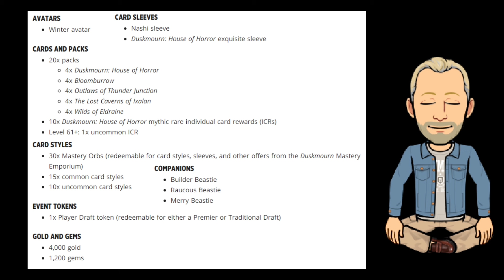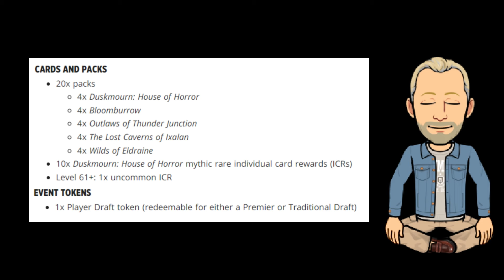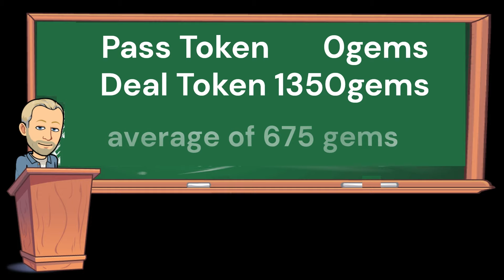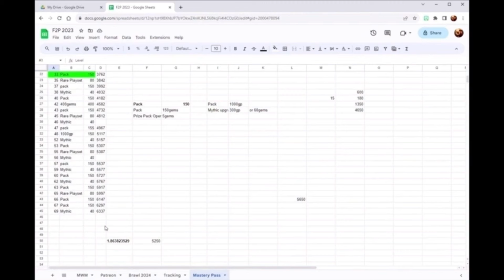DSK Mastery Pass Truth- MtG Arena Budget Value Worth Free F2P Duskmourn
You can find me LIVE on Twitch Wednesday-Friday! Stop by to hangout, or ask a question.

I have over 250 budget friendly decks in my Aetherhub archive

The Impact of Individual Perception on Asset Valuation in Magic: The Gathering Arena Mastery Pass
Understanding the Mastery Pass

The Magic: The Gathering Arena Mastery Pass is a recurring subscription model in the digital card game. It offers players a variety of rewards, including cosmetics, packs, and in-game currency. These rewards can have significant value to players, both in terms of gameplay and potential resale value.

The Role of Individual Perception

The value of these rewards, especially the cosmetics and in-game currency, is heavily influenced by individual perception. This perception is shaped by factors such as:

Rarity and Exclusivity: Items that are rare or exclusive, such as limited-edition cosmetics or unique in-game currency, tend to be valued more highly.
Aesthetic Appeal: Personal preferences for visual styles and designs play a significant role in determining the value of cosmetic items.
Gameplay Utility: In-game currency and items that enhance gameplay, such as packs or specific cards, are often valued based on their perceived usefulness.
Market Demand: The overall demand for a particular item, driven by factors like player preferences and scarcity, can significantly impact its value.
Impact on Asset Valuation

Individual perception can directly influence the asset valuation of Mastery Pass rewards in several ways:

Market Prices: The prices of these items on secondary markets, such as online marketplaces or trading communities, are largely determined by the collective perception of their value.
Trading Volume: Items that are highly valued and in demand tend to have higher trading volumes, which can further contribute to their market value.
Investment Potential: Some players may purchase Mastery Pass rewards as investments, hoping to profit from future price increases driven by changes in perception or market demand.
Factors Affecting Perception

Several factors can influence individual perception and, consequently, the value of Mastery Pass rewards:

Marketing and Promotion: The way in which these items are marketed and promoted by Wizards of the Coast can significantly impact their perceived value.
Community Sentiment: The overall sentiment within the Magic: The Gathering community can influence how players view and value specific rewards.
Economic Factors: Broader economic trends, such as inflation or changes in consumer spending habits, can also affect the perceived value of in-game assets.
Conclusion

Individual perception plays a crucial role in determining the asset valuation of Magic: The Gathering Arena Mastery Pass rewards. Factors such as rarity, aesthetics, gameplay utility, and market demand all contribute to the perceived value of these items. Understanding these factors can help players make informed decisions about purchasing, trading, or investing in Mastery Pass rewards.